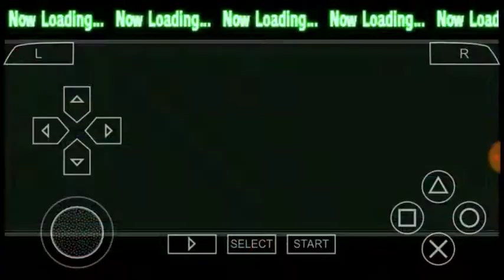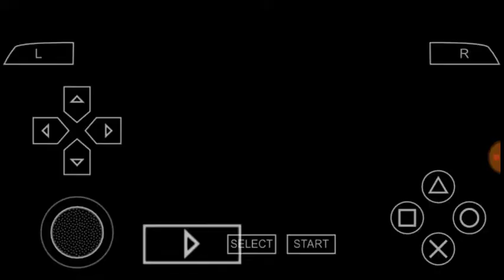Dragon ball Z Shin Budokai Another road story part 5